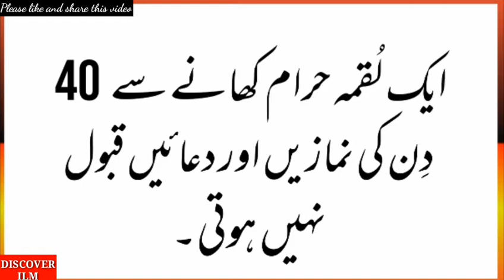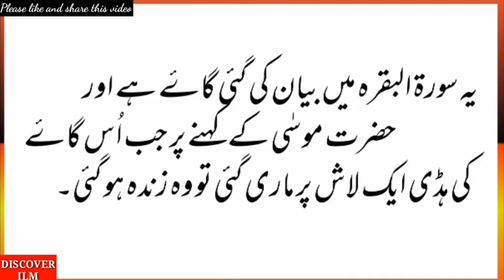Wo Kon C Gaae (Cow) Hai Jis Nay Aik Murday Ko Zinda kar Dia | urdu Pahelya/Riddles | Discover Ilm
This video is about Wo Kon C Gaae (Cow) Hai Jis Nay Aik Murday Ko Zinda kar Dia | urdu Pahelya/Riddles | Discover Ilm